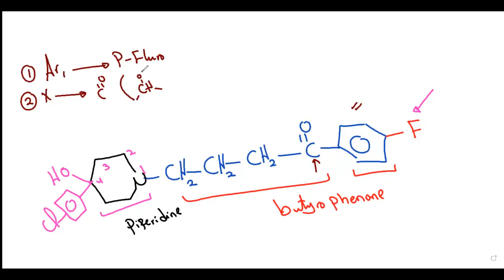CNS (part 3) Anti Psychotic Drugs - Medicinal Chemistry - E - PDF 👇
Central Nervous System - Anti-Psychotics
Phenothiazine - chlorpromazine - Fluphenazine
Thioxanthene - Thiothixene - dibenzo diazepine - clozapine
Fluorobutyrophenone - Haloperidol
Paliperidone - Risperidone
MOA - Mechanism of action at the molecular level
Drug receptor interaction
Structure-Activity Relationship - SAR

كيمياء صيدلية - كيمياء طبية - صيدلة - كيمياء الادوية - تصميم ادوية - ميكانزم - ميكانيزم بالتفصيل - السار

علاج الانفصام - فينوثيازين - كلوربرومازين - هالوبيريدول